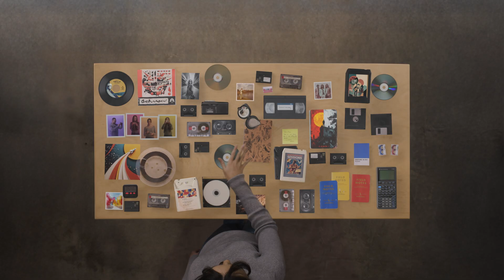SD Association - SD Memory Cards - 25 Years of Innovation Designed for the Future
SD Association (SDA)

SD memory cards continue to make an impact 25 years after its introduction by continuing to deliver compelling storage solutions for a wide variety of devices and uses.

From revolutionizing music playback and cameras in the early 2000s to becoming the go-to storage for phones, drones, mobile computers, IoT and even space exploration, SD memory cards continue to transform how we capture, store, and experience the moments that matter.

As the world accelerates, SD and microSD memory cards keep pace. Cards with SD Express deliver transfer speeds once thought impossible, meeting the demands of next generation handheld gaming, 8K video, AI processing, and beyond.

From managing terabytes of data in edge computing, supporting burgeoning AI storage needs or enabling the next generation of space exploration, SD technology continues shaping the future of storage everywhere.